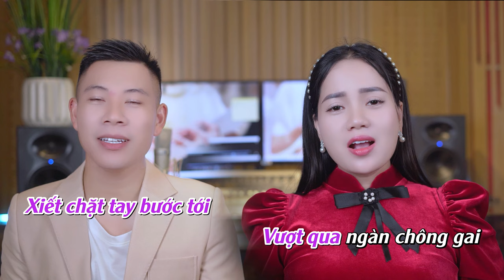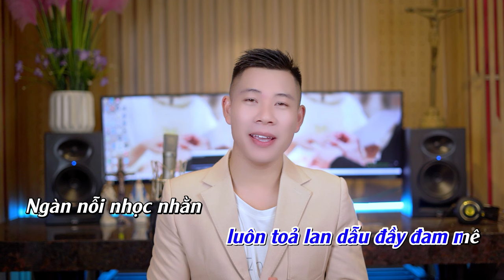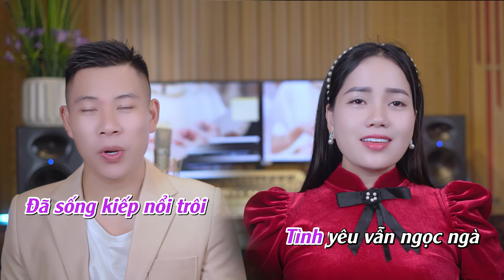[KARAOKE THÁNH CA] - HỒNG ÂN HÔN PHỐI | THANH HOÀI & SƠN TÚI ĐỎ | ST: PHẠM ĐỨC HUYẾN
Ca khúc: Hồng Ân Hôn Phối
Sáng tác: Phạm Đức Huyến
Ca sĩ : Thanh Hoài

✒ Booking:  Nhạc Thánh Ca Toàn Quốc (Nationwide Event)